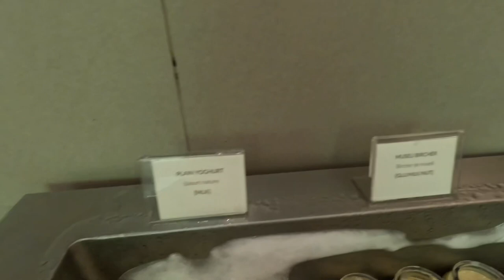Breakfast Tour - Zilwa Attitude Mauritius 2023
Zilwa Attitude is an all-Inclusive hotel, positioned in a breathtaking site on the north coast of Mauritius, in Kalodyne. In Creole ‘Zilwa’ mean ‘Islander’ which inspires the authentic local feel of this hotel. The contemporary rustic architecture and Mauritian design of the hotel take inspiration from the traditional homes and the old seaside bungalows of locals. Relax in the swimming pools, kick back on the beach or dine in the choice of authentic, high-quality eateries.

Situated near Grand Gaube fishing village, this hotel is entirely thought and designed with the aim of sharing the simple and genuine life of the islanders, and is eco-friendly with zero single-use plastic in the guest experience. Zilwa Attitude offers a spectacular view of the north islands: Coin de Mire, Ile Plate, Pain de sucre, Ilot Gabriel, Ile Ronde and Ile aux Serpents. The hotel is approximately 44 miles from Sir Seewoosagur Ramgoolam International Airport.

The 214 rooms have been customised and designed to match the needs and expectations of every guest, in each category the rooms have their own identity and personality. Accommodations start from homely Superior rooms, offering all the necessary comforts, to the tempting Privilege Suites which offer a private balcony, a Jacuzzi and wonderful views – excellent for honeymooners. Families are well accommodated in the Family Rooms with a small living room and terrace providing ample space.